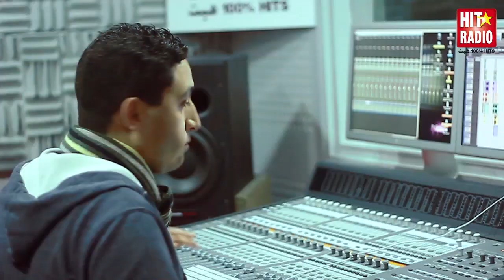PLUS D'UN DEMI-MILLION DE FANS SUR LA PAGE FB DE HIT RADIO, MERCI !